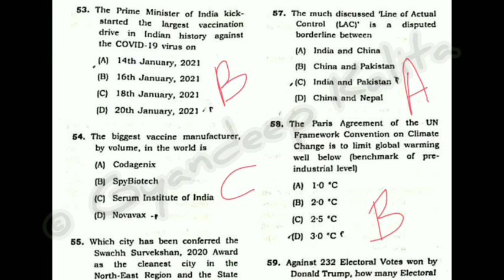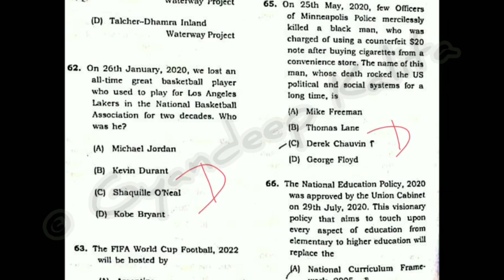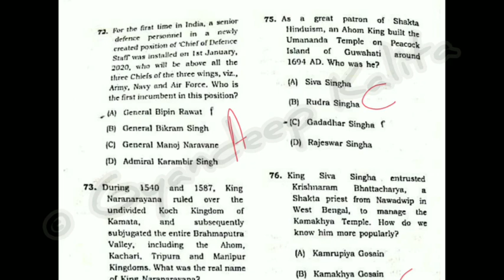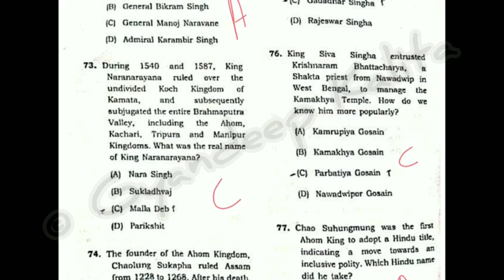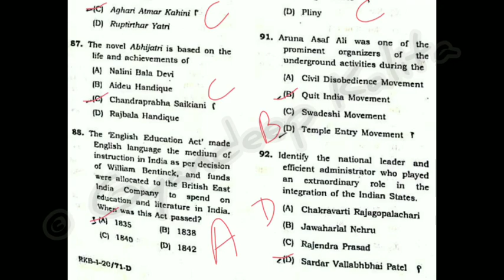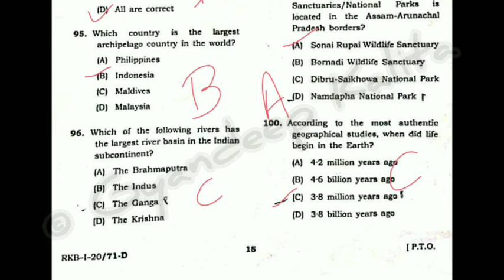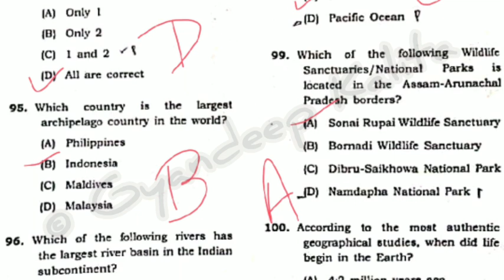APSC CCE 2021 PRELIMS PAPER SOLUTION / Part 2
for thr first part (1-50)

here is the question paper